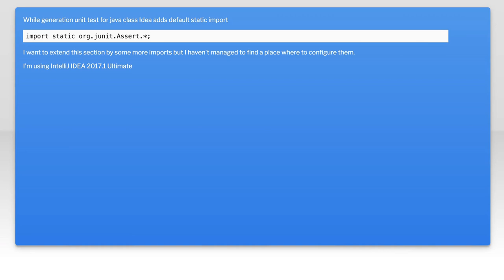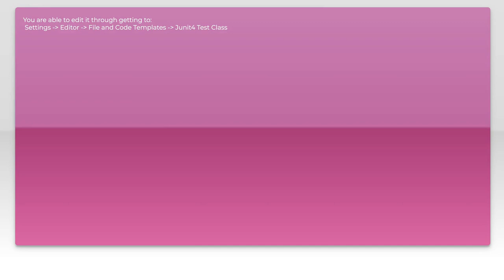How to add default imports for generated unit tests in IntelliJ Idea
java: How to add default imports for generated unit tests in IntelliJ Idea

Related to: java, intellij-idea, junit